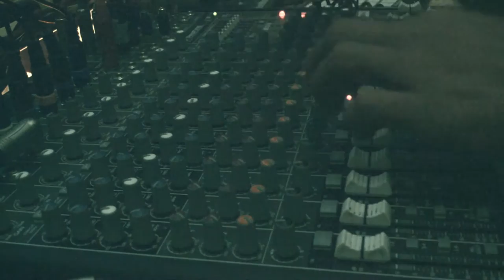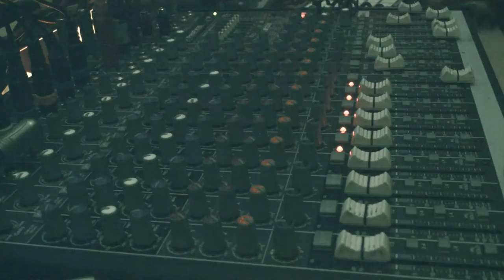Dee Dub Music-MYSTIC MELODY Live Mix Version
Deedub Music - Topic